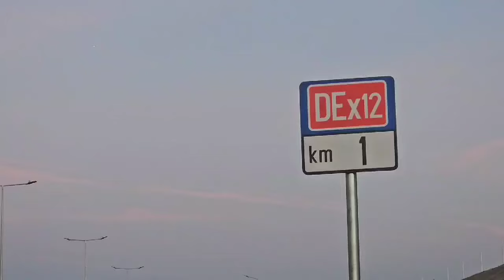Pana la finalul saptamanii se va circula pe inca 37km de drum de mare viteza!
Până la finalul săptămânii se va circula pe încă 37 km de drum de mare viteză!

Circulația pe 20 de km ai tronsonului 4 al DEx12 se va deschide astăzi, (între Colonești și Albota), la ora 14.00 iar pe cei 17 km ai tronsonului 1(Craiova -Robănești), mâine, la ora 16.00.

Deschiderea celor 2 tronsoane va face posibilă circulația de la Craiova pănă aproape de Pitești (Albota) pe drum de mare viteză, pe o distanță de 109 km.

Mai rămân de finalizat, cel mai târziu în primăvara anului viitor, ultimii 12 km ai DEx12 (121 km), care vor face conexiunea cu Autostrada București - Pitești (A1).

Din acel moment se va putea circula pe drum de mare viteză (drumexpres și autostradă) de la București la Craiova.

Sursa Cristian Pistol Facebook.